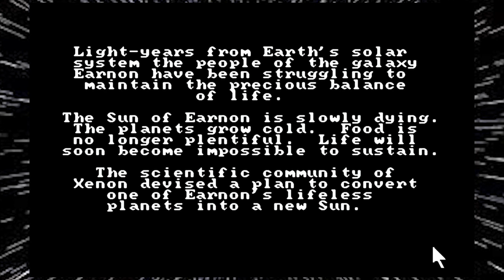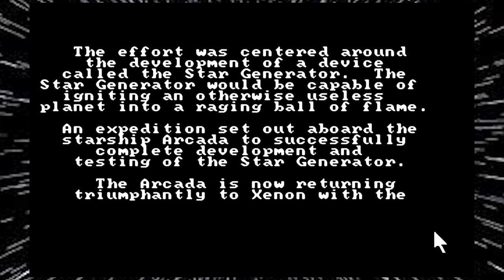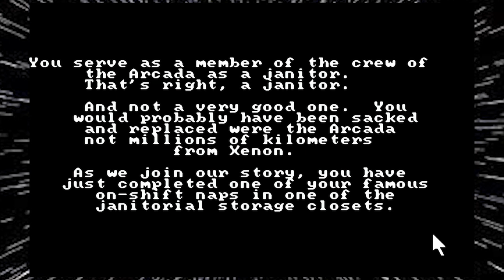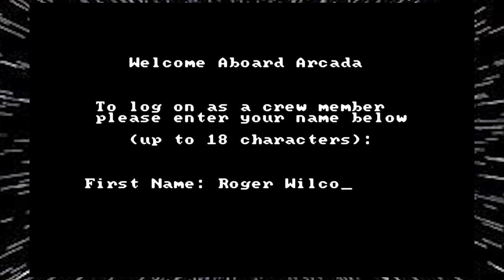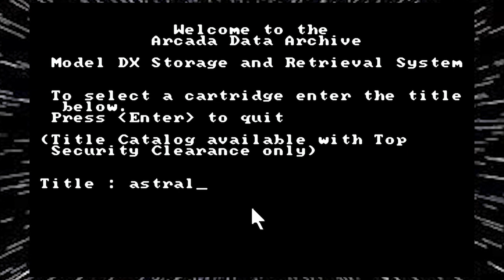Space Quest I: The Sarien Encounter (Part 1 -The Destruction of the Arcada)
Wondering where this channel has been?